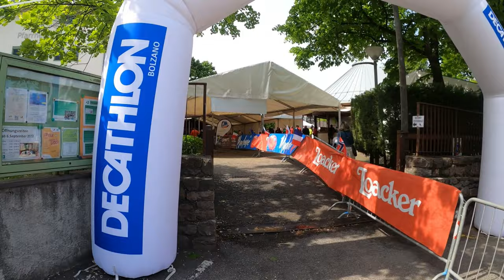Laives / Leifers Sky Trail 2023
↔ 21 Km // ↕ 1.500 m